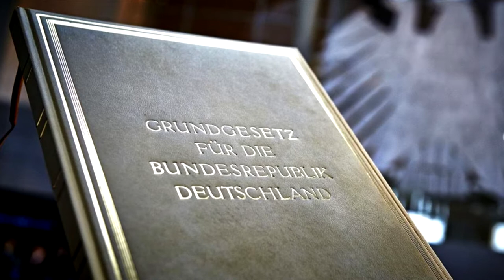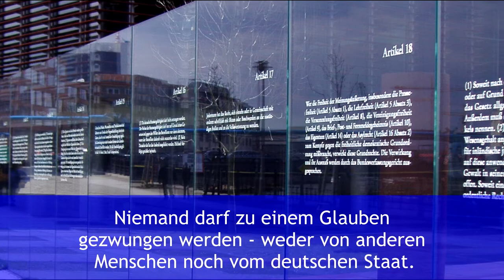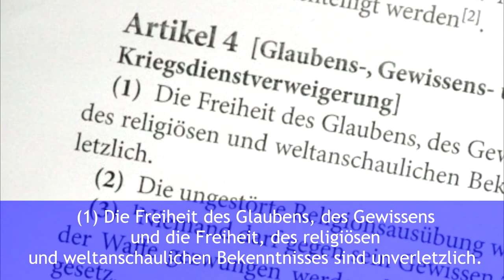Grundgesetz für die Bundesrepublik Deutschland_Artikel 4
Artikel 3 des Grundgesetzes (in Einfacher Sprache erklärt)
Artikel 4 garantiert somit: Jeder hat die Freiheit einen Glauben oder eine Weltanschauung zu bilden, zu leben, zu äußern und entsprechend zu handeln.
Jeder Mensch hat das Recht, das zu denken, was er will, und an die Religion zu glauben, von der er überzeugt ist.
Jeder Mensch darf seine Religion selbst wählen.
Dieses Grundrecht heißt (die?) Religionsfreiheit und setzt sich aus mehreren Freiheiten zusammen:
Erstens. Jeder Mensch darf einen Glauben haben.
Das nennt man Glaubensfreiheit.
Zweitens. Jeder Mensch darf sich zu einem Glauben bekennen.
Das bedeutet: Jeder darf öffentlich sagen, dass er einem Glauben angehört.
Das nennt man Bekenntnisfreiheit.
Drittens. Jeder Mensch darf seinen Glauben ausüben.
Das nennt man Kultusfreiheit.
Viertens. Jeder Mensch darf seinen Glauben zusammen mit anderen Menschen ausüben.
Das nennt man religiöse Vereinigungsfreiheit.
Religionsfreiheit ist aber auch das Recht, frei von Religion zu sein. Das bedeutet: jeder Mensch hat das Recht, gar keinen Glauben zu haben. Jeder Mensch hat das Recht, einen Glauben, mit dem sie oder er aufgewachsen ist, abzulegen. Niemand darf zu einem Glauben gezwungen werden - weder von anderen Menschen noch vom deutschen Staat.
Artikel 4 des Grundgesetzes verpflichtet den Staat, die Glaubens- und Gewissensfreiheit zu garantieren. Der Staat darf die Menschen nicht daran hindern, an das zu glauben, was sie für richtig halten. Wenn sie Artikel 1 befolgen, werden ihre religiösen Gewohnheiten vom Staat respektiert. Gebäude und Veranstaltungen der Religionsgemeinschaften werden geachtet und geschützt, damit die Menschen ihre Religion ungestört ausüben können. Der Staat darf keine Religionen verbieten oder unter Strafe stellen. Der Staat darf sich auch nicht auf die Seite einer bestimmten Religion stellen.
(3) Niemand darf gegen sein Gewissen zum Kriegsdienst mit der Waffe gezwungen werden. Das Nähere regelt ein Bundesgesetz.

Somit sagt der Absatz 3: Niemand darf gegen sein Gewissen zum Wehrdienst gezwungen werden. Niemand darf gegen sein Gewissen gezwungen werden, im Krieg zu kämpfen. Das nennt man das Recht auf Kriegsdienstverweigerung.

(1) Свобода вероисповедания, свобода совести и свобода религиозных и мировоззренческих убеждений неприкосновенны.
(2) Гарантируется беспрепятственное исповедание религии.
(3) Никто не может быть против своей совести принужден к военной службе с оружием. Подробности регулируются федеральным законом.

Quellen: Quellenangaben  befinden sich in den Titeln des Videos.

✖️ Möchten Sie uns unterstützen: beim Vertonen, Schneiden oder sonst wie? So gehts!